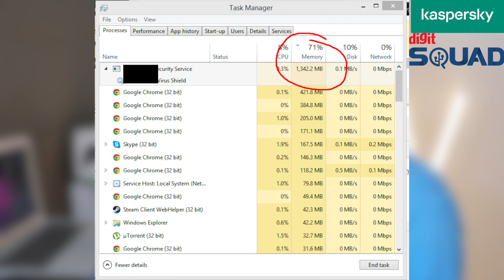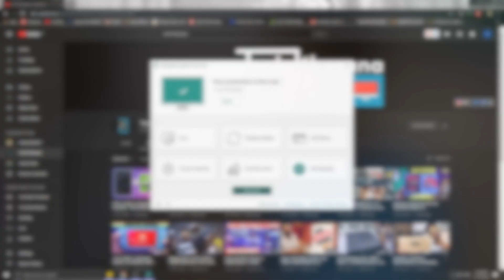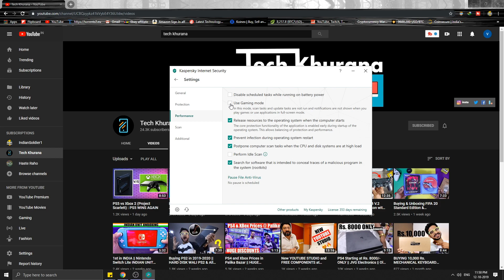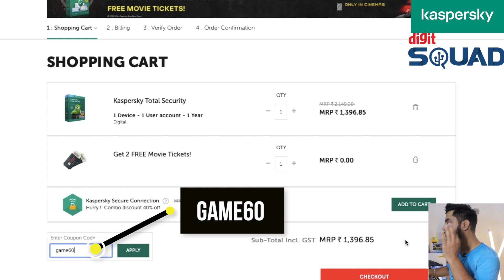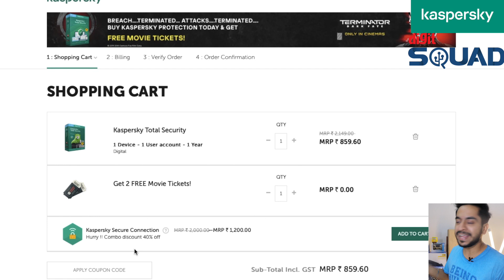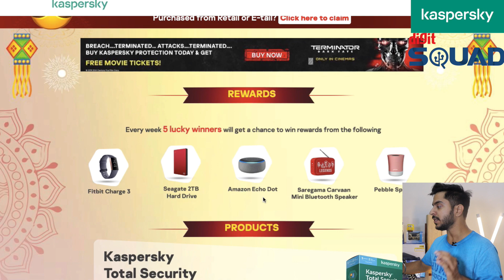EASILY Enhance PERFORMANCE and SECURITY of your GAMING PC with Kaspersky Total Security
Diwali offer (1st Oct – 15th Nov) Buy Kaspersky Internet Security or Kaspersky Total Security and Get
-          Movie E-Ticket For Terminator Dark Fate Movie – Releasing on 1st Nov
-          Weekly 5 Lucky Winners to get special rewards
o   1st Winner – Fitbit SmartWatch
o   2nd Winner – Seagate External Hard Drive
o   3rd Winner – Amazon Echo
o   4th Winner – Saregama Mini
o   5th Winner – Pebble Speaker
-          Mega Reward – 2 Lucky Winners to get Trip to Dubai (Couple Tickets)

Info Covered: kaspersky antivirus 2018 1 years free , kaspersky antivirus 2018 free for 1 year (legal) , download kaspersky free 356 jours , free virus protection , kaspersky antivirus 2018 3 months free , kaspersky gratuit 2018 , kaspersky anti-virus 2018 - free 1 year license key , kaspersky antivirus free download 3 month trial version , best anitivirus , free kaspersky antivirus , kaspersky anivirus 2020 , kaspersky vs nod 32 , nod 32, best antivirus 2019, best antivirus 2018, best free antivirus, free internet security, best internet security 2019, best total security 2019